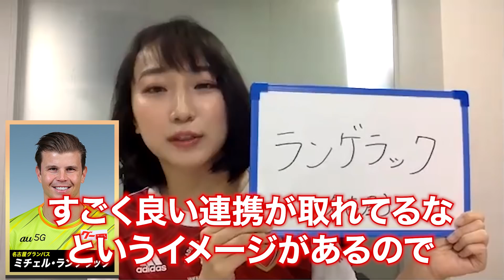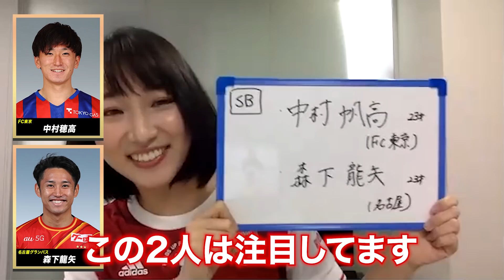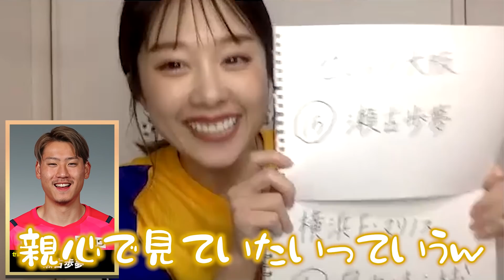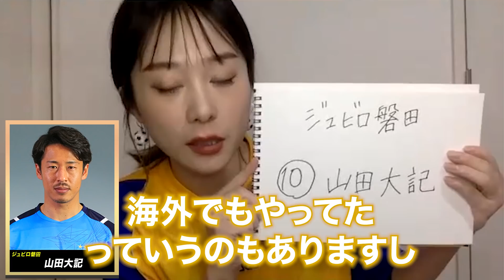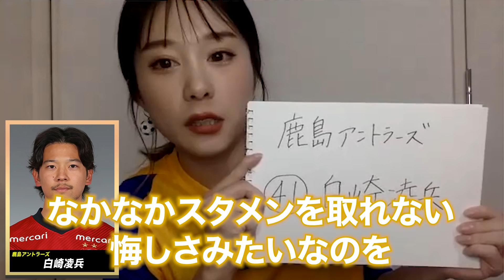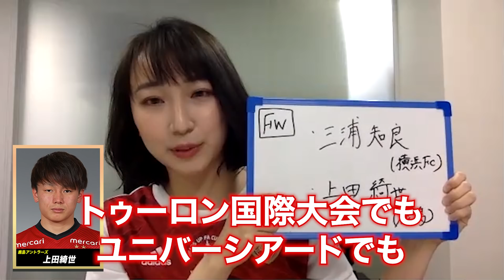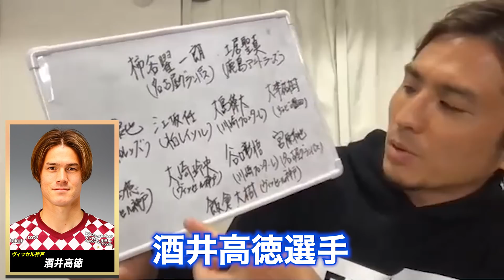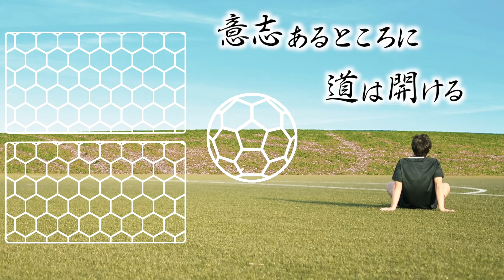【女性サポ必見】サッカー好き美女3人がドラフト形式でイケメンJリーガーを奪い合う！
【出演】
笹木かおり さん